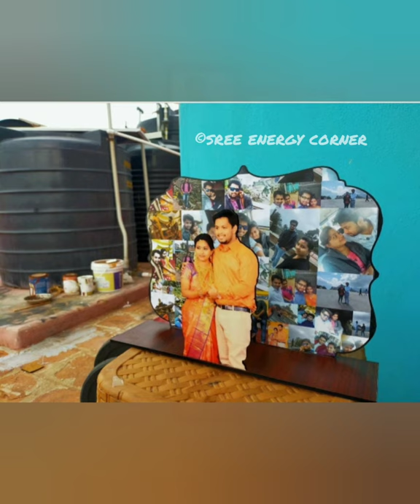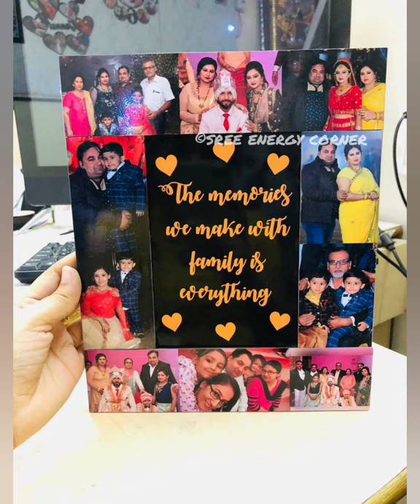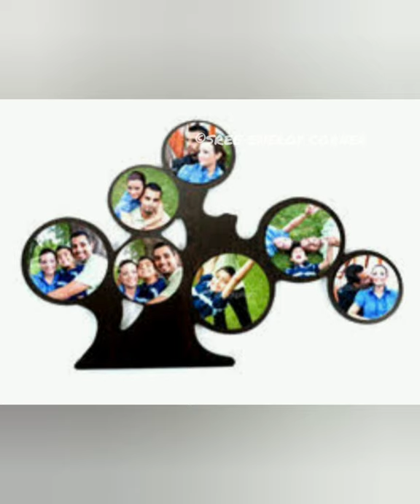How to Make Customized Photo Frames and Wall Clock